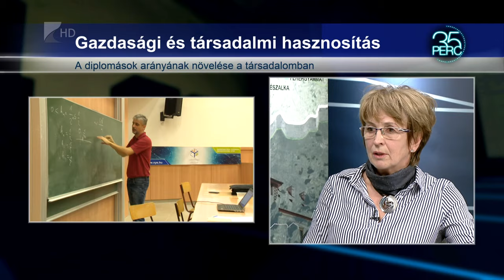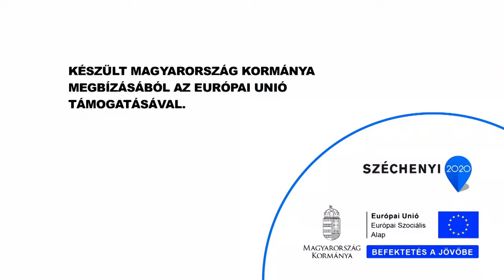35 perc/Tudásfejlesztés - KölcseyTV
Tudásfejlesztés és hasznosítás a Nyíregyházi Egyetemen címen fut pályázat jelenleg is a felsőoktatási intézményben.

A projekt céljai között szerepel például a képzési kapacitások modernizálása, az oktatási innováció megvalósítása és felsőoktatás elérhetőségének javítása.